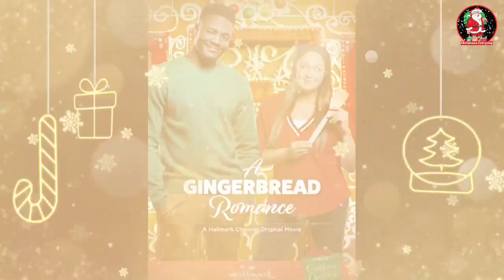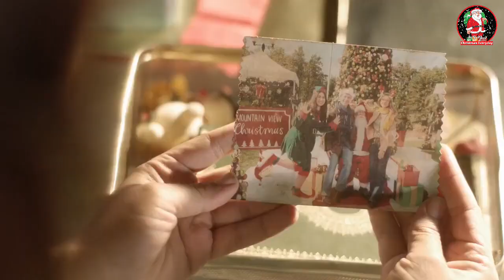Tia Mowry Hardrict Christmas Movies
In this video, we are sharing Tia Mowry Hardrict Christmas Movies
Check for free movies to watch plus free colouring pages and so much more.

Hello and welcome to the Christmas Everyday club, a place for all Christmas lovers all year long. If you love Christmas, come and say hi in the comments.

Here are the Christmas movies mentioned in this video.

1.
2.
3.
4.
5.

Which do you think looked the best? comment below and if you would like to be part of the Christmas everyday club, then press the subscribe button and turn on the notification button so that you never miss another video and you become part of the Christmas club.

My goal is to help you make informed and best purchasing decisions, however, the views and opinions expressed are mine only. With any purchase, you should always do your own due diligence before making any kind of purchase. Clicking on links or purchasing products I recommended on this page may generate an income for this website from affiliate commissions and you should assume we are compensated for any purchases you make.

Merry Christmas